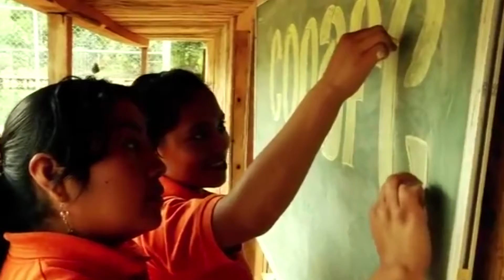Reconoce Arturo Núñez, gobernador de Tabasco, la labor de los jóvenes de Conafe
El gobernador de Tabasco, Arturo Núñez Jiménez, reconoce la labor y esfuerzo que hacen los jóvenes figuras educativas del Consejo Nacional de Fomento Educativo (Conafe).

Aseguró que el único camino para sacar a delante a los municipios, al estado de Tabasco y al país es la educación por eso "vamos a seguirle apostando a la educación".